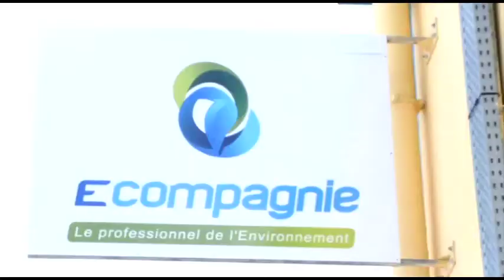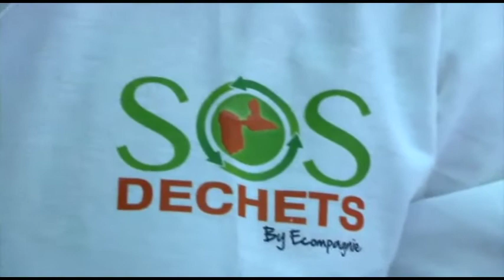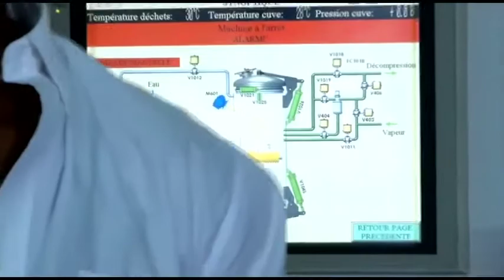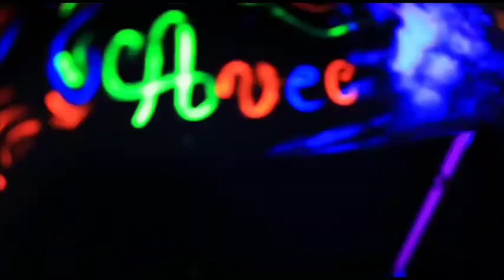ZCL Le Replay du 07 Avril 2017